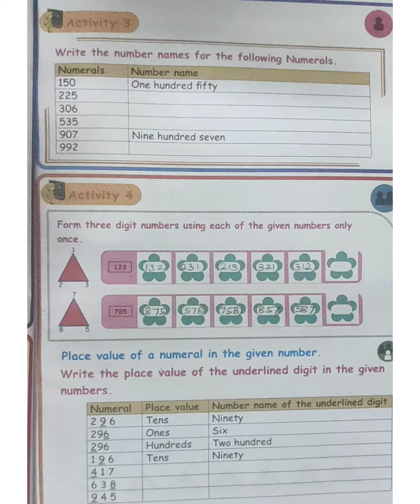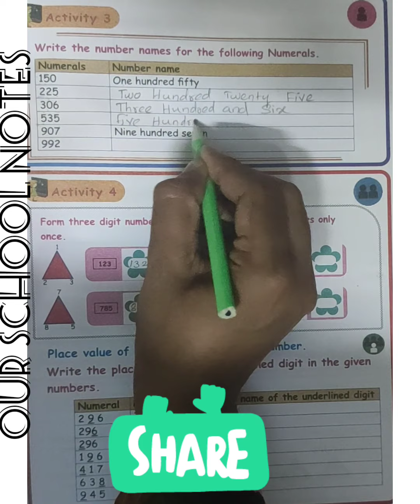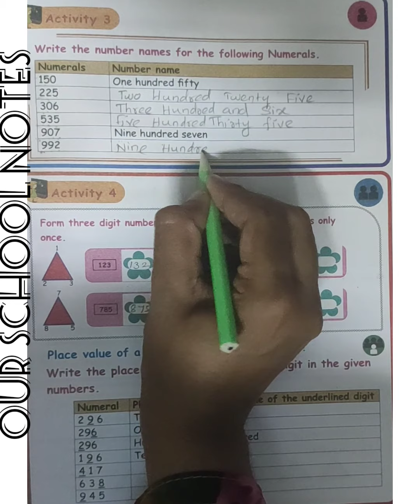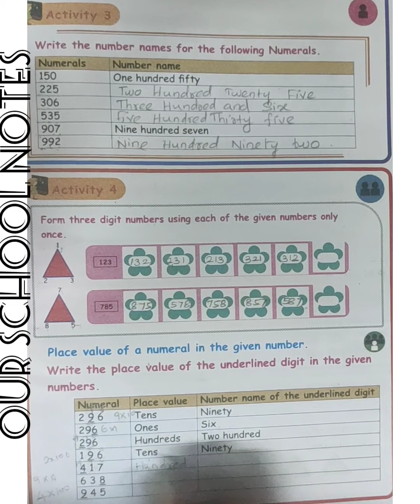3rd Std Maths- Term1 -Unit 2 Numbers- Numerals & Numbers name (Page no.:13)